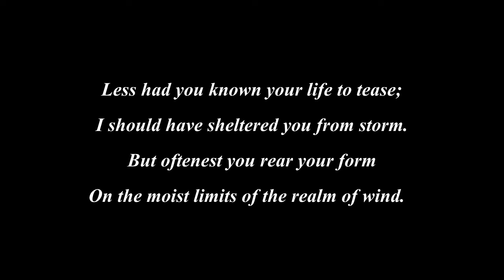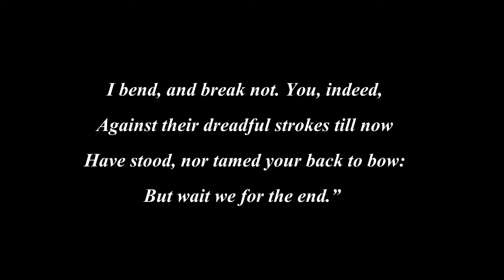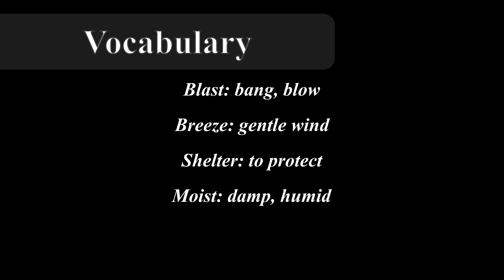La Fontaine - The Oak and the Reed | Easy to Follow with Vocabulary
The Oak and the Reed by Jean de La Fontaine, translated by Elizur Wright.

The Oak one day said to the Reed,
“Justly might you dame Nature blame.
A wren’s weight would bow down your frame;
The lightest wind that chance may make
Dimple the surface of the lake
Your head bends low indeed,
The while, like Caucasus, my front
To meet the branding sun is wont,
Nay, more, to take the tempest’s brunt.
A blast you feel, I feel a breeze.
Had you been born beneath my roof,
Wide-spread, of leafage weather-proof,
Less had you known your life to tease;
I should have sheltered you from storm.
But oftenest you rear your form
On the moist limits of the realm of wind.
Nature, methinks, against you sore has sinned.”
“Your pity,” answers him the Reed,
“Bespeaks you kind; but spare your pain;
I more than you may winds disdain.
I bend, and break not. You, indeed,
Against their dreadful strokes till now
Have stood, nor tamed your back to bow:
But wait we for the end.”
Scarce had he spoke,
When fiercely from the far horizon broke
The wildest of the children, fullest fraught
With terror, that till then the North had brought.
The tree holds good; the reed it bends.
The wind redoubled might expends,
And so well works that from his bed
Him it uproots who nigh to heaven his head
Held, and whose feet reached to the kingdom of the dead.